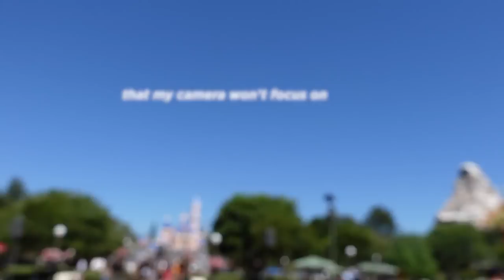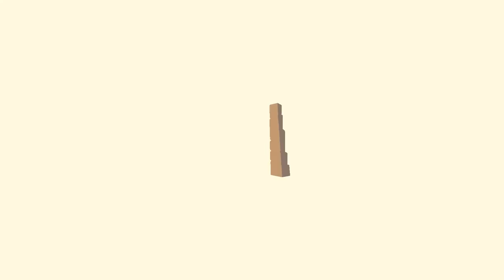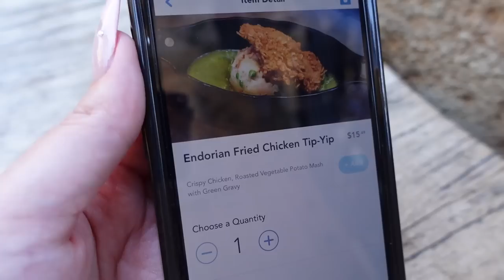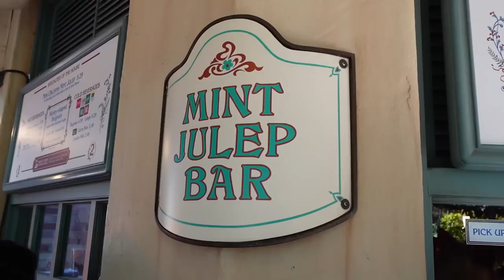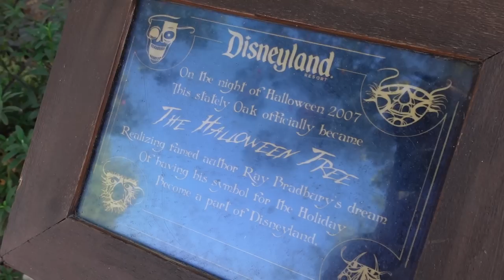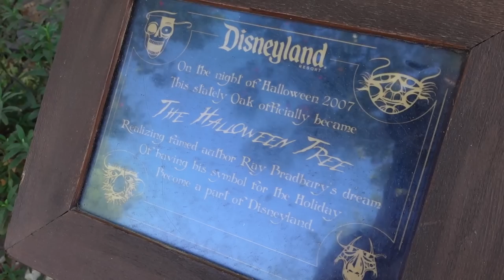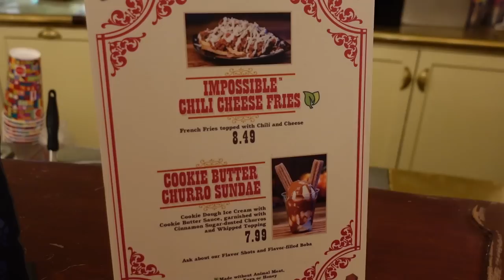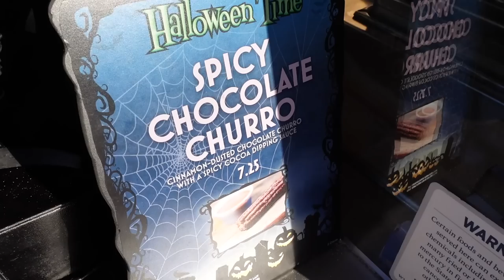DISNEYLAND FOOD DAY! Trying New Food All Over The Park! ✨ Disneyland Food Vlog 2022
Come along with me on this Disney day where the focus was *food*! I wanted to try as many different treats as I could, both savory and sweet, and just almost everything I had that day was either new or here just for a limited time. I did end up getting a few of my personal favorite items that are fantastic options that you should try as well if you haven't had them yet!

I started the day off at Galaxy's Edge where I went to Docking Bay 7, one of my favorite Disneyland quick service restaurants. They have a new coffee, the Cold Brew with Taro Topper and it is now my new favorite coffee in all of Disneyland! I also ordered the children's portion of the Chicken Tip-Yip which is definitely a top 10 Disney food item for me.

I tried the Hibiscus Mint Julep and Pumpkin-Spiced Mickey shaped Beignets from the Mint Julep Bar in New Orleans Square and both were incredible. The beignets are paired with a Caramel Coffee Dipping Sauce that makes them out of this world. I also tried the Cookie Butter Sundae and the Plant Based Chili Cheese Fries from The Golden Horseshoe. Loved both of them! I enjoy trying vegan options around the parks and I think the Plant Based Chili Cheese Fries are a very solid choice if you are vegan or prefer to eat vegan at times.

I tried the Spicy Chocolate Churro with Spicy Chocolate Dipping Sauce from the churro cart in Frontierland and it was very tasty. I ended my night by eating at Tangaroa Terrace at the Disneyland Hotel. I ate two items from the kids menu, the Chicken Teriyaki Bowl and the Chicken Tenders. These are favorite items of mine as well!

I also saw some merch at the Emporium...I always have to take a look at the latest Disneyland merchandise! And I saw the latest Halloween Popcorn Bucket and Monsters Inc. Mike Wazowski Bottle Topper that is being offered for HalloweenTime.

0:00 Intro
0:33 No Park Reservations Available
1:58 Youngling Chicken Tip-Yip & Cold Brew with Taro Topper | Docking Bay 7
6:40 Hibiscus Mint Julep & Pumpkin-Spiced Mickey Beignets | Mint Julep Bar
10:11 Cookie Butter Sundae & Vegan Chili Cheese Fries | The Golden Horseshoe
13:24 Halloween Popcorn Bucket & Bottle Topper
14:22 Spicy Chocolate Churro & Dipping Sauce
15:25 New Merch at the Emporium
18:26 Dinner & Fireworks from the Disneyland Hotel
20:44 Outro